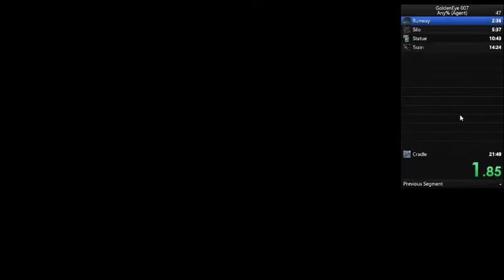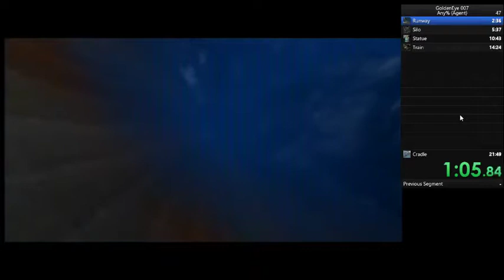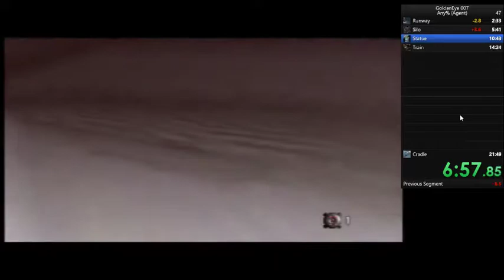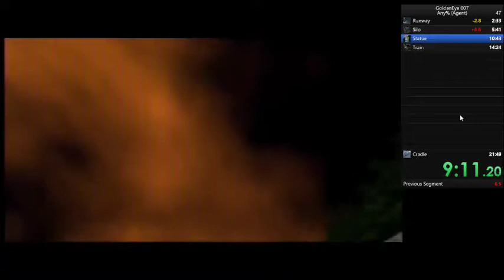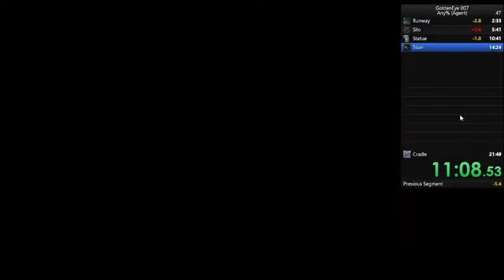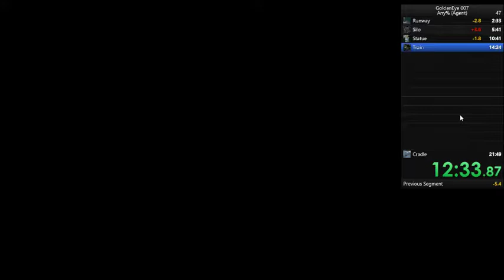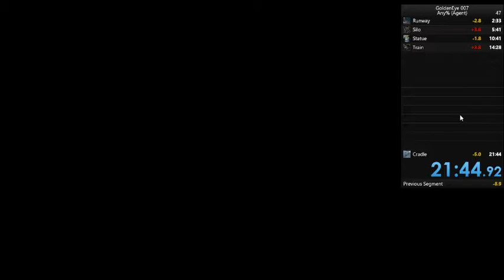Marc Rutzou - Goldeneye Any% 21:44